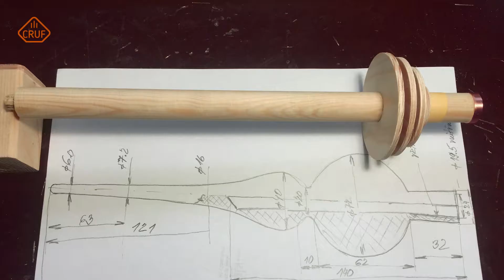Wooden Christmas decoration and 3D Treetop in the box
Wooden Christmas decoration and 3D Treetop in the box. Finish - oil with beeswax. Box contains: 8 decoration types, 15 pcs each.

Used material: pine plywood (thickness 4.0 mm), plexiglass (thickness 2.0 mm), copper ring (diameter 20.0 mm)
Used tools: CNC router, software MACH 3, End Mill dia 2.0 mm (straight flute), 18 000 RPM, feed 1000 mm/min.

Music Info: Cinematic Light - AShamaluevMusic